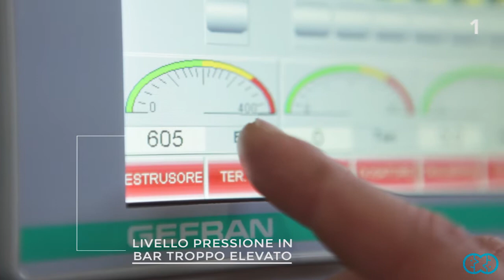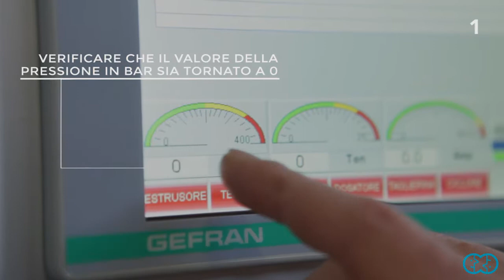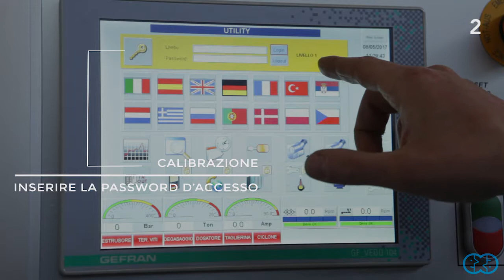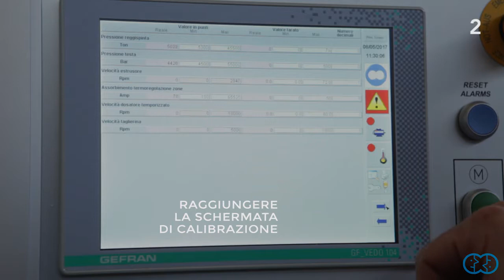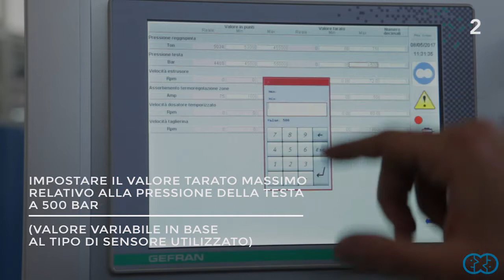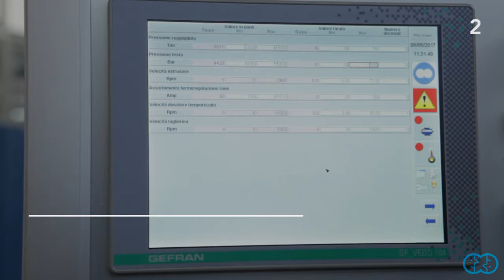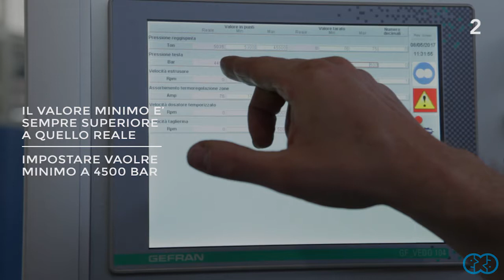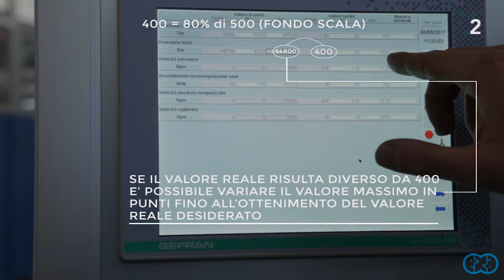TUTORIAL 4 Interventi elettrici: verifica calibrazione sonde di pressione e cella di carico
2 possibili errori

1 pressione troppo alta a fondo scala
cavo interrotto/presa staccato

2 pressione=0 bar ma con macchinario funzionante
sonda rotta / calibrazione sensori